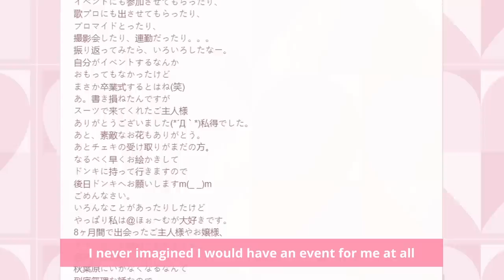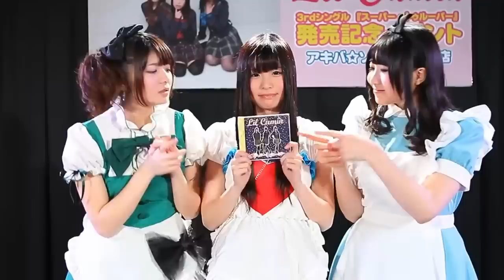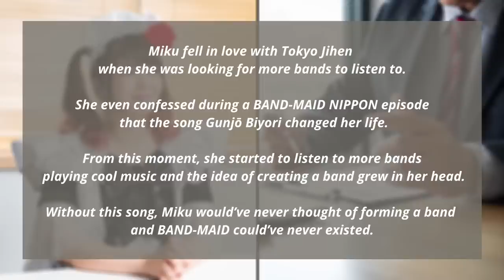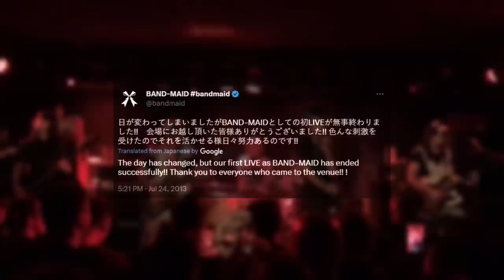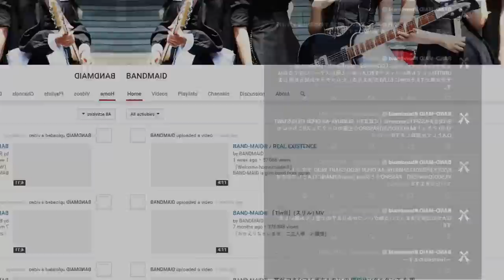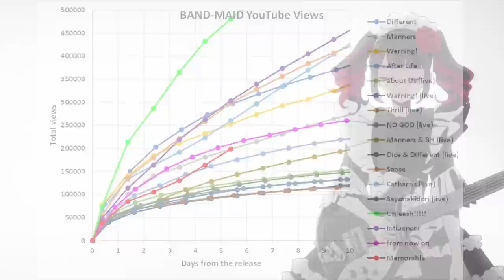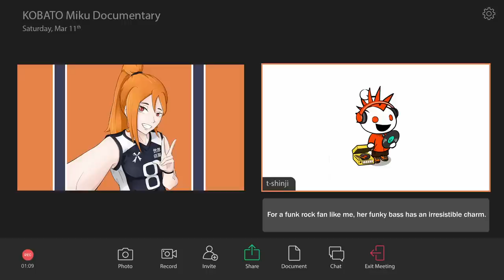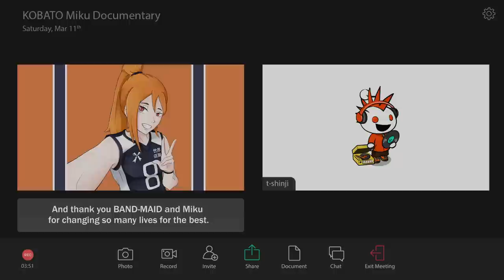BAND-MAID Documentary / KOBATO Miku -Part I-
This is it ! The last documentary of this series is finally here, and this one is a special one.
This video is very different from the other documentaries I made and as you know, there is a lot to say about Miku.
This is why there will be a certain number of different parts so you don't have to spend one hour and a half for this video.
I hope that you will like this piece of work as I did my best to deliver you the best I could.
We have a lot to talk about with some special guests that you will discover with those new videos.

Finally, I want to thanks
 t-shinji and nair0n
for their incredible work on the translation
 of this series and all my videos.
I couldn't to any of this without them.

※ Credits
Voice over -
Kasper Michaels
Voice of Mika - @Mochijapa (Ayano Irizuki)
Voice of Kobato Miku
 - Yurie Hoyoyon
Voice of Narrator and Interviewer
 - Hishida Moriyuki
Script - @Ohrenje
, Kasper Michaels, @t-shinji & @nair0n819
Japanese Translation
German Translation - frunk
French Translation - BenJPR
Russian Translation - exDemonius
Hungarian Translation - Tibor Barta
Portuguese Translation - nan_bark
With the Participation of
Video production - @Ohrenje

Video credits